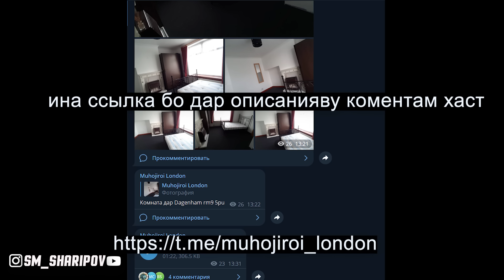Кор дар Англия Себшинони